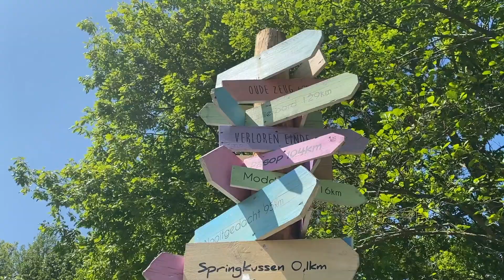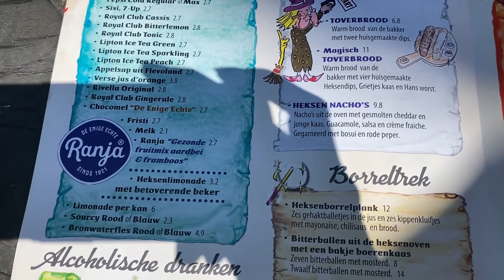VLOG: RESTAURANTE do João e Maria (Hans & Grietje) e fiquei muito DOENTE 🤒 | Talita Ramos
No vídeo de hoje levei vocês para conhecerem um restaurante muito legal de panquecas holandesas (pannenkoeken), chamado Hans & Grietje, indicado principalmente para quem tem crianças, o qual é inspirado na história original de João e Maria (irmão Grimm / Hansel & Gretel). O restaurante é uma espécie de parque temático e serve a melhor panqueca que já comi na minha vida.
Nesse vídeo eu também expliquei para vocês que doença eu tenho, já que comecei o vídeo sem voz e não pude falar muito com vocês lá no restaurante. Eu fui ao médico aqui na Holanda para descobrir o que estava causando minha forte dor de garganta e perda de voz e contei para vocês o que foi o diagnóstico e que remédios estou tomando.
Espero que gostem do vlog.
Beijinhoss ❤︎

✿ SOBRE MIM:
Oie, meu nome é Talita Ramos, eu moro na Holanda, e se você é novo por aqui, seja bem-vindo ao meu canal! Aqui você vai encontrar vídeos sobre como é morar na Holanda, receitinhas, vlogs de rotina e também de viagens incríveis.
Para você me conhecer um pouco melhor, vou te contar a minha história: eu nasci em Osório, interior do Rio Grande do Sul, e me formei no curso de Direito em 2016 e depois disso trabalhei 3 anos como Assessora de Juíza. Conheci o meu marido, Felipe, em 2014, e nos casamos em 2019. No mesmo ano que casamos, nos mudamos para Amsterdam/Holanda, em busca de qualidade de vida, estamos aqui até hoje e somos muito felizes! ♥

No entanto, eu uso links de sites afiliados, então se você clicar nos links que estão na descrição do meu vídeo, e comprar algum produto, eu receberei uma comissão por isso e ficarei mega feliz, pois é uma forma de vocês me ajudarem com um valor que não sairá do bolso de vocês!